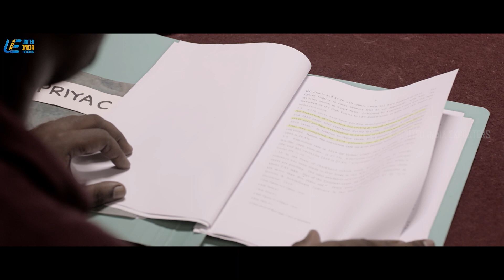V1 Murder Case Movie Scenes | Ram feels guilty of not solving a girl's case | Ram Arun Castro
Ram feels guilty of not solving a girl's case. V1, also known as V1 Murder Case, is a 2019 Tamil suspense thriller film directed by Pavel Navageethan in his directorial debut. A forensic expert experiences hallucinations whilst undergoing treatment for his fear of the dark. Despite these hurdles, he sets out to investigate a young woman's mysterious murder.

Movie Credits :-
Directed by : Pavel Navageethan
Produced by : Arvind Dharmaraj , N A Ramu , Sarvanan Ponraj
Starring : Ram Arun Castro , Vishnupriya Pillai
Cinematography : Krishnasekar T.S
Edited by : C.S. Prem Kumar